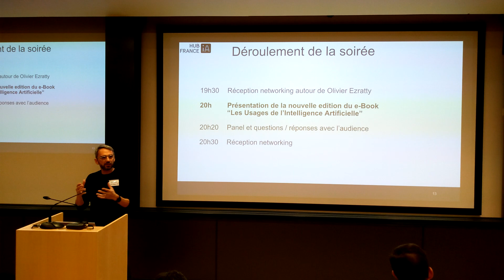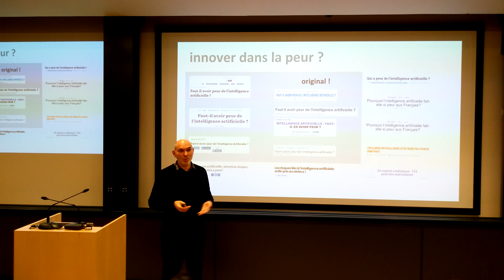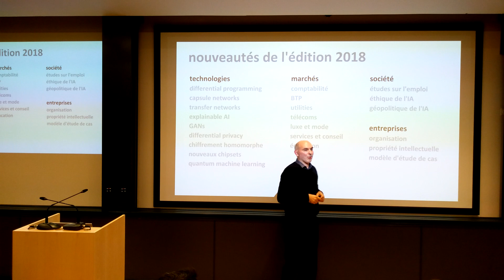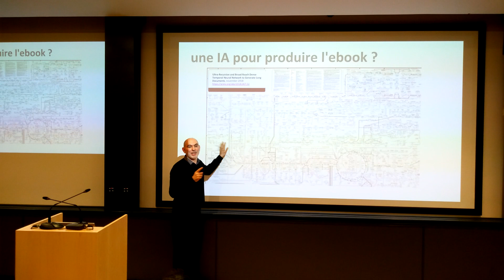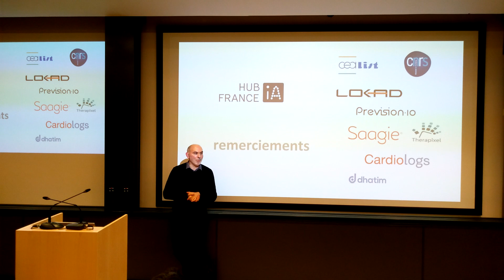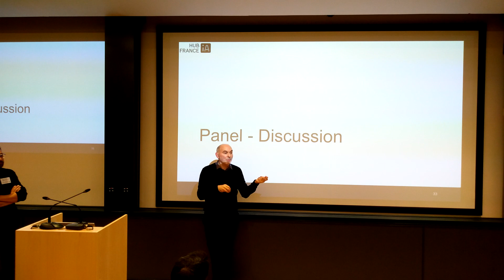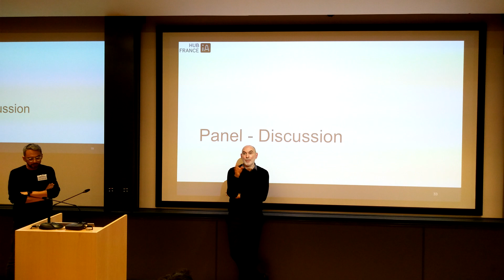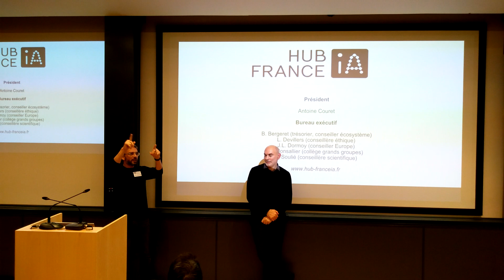livre de Olivier Ezratty - Les usages de l’IA - au Hub France IA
Présentation du

 ) publie l'édition 2018 de l'ebook « Les usages de l'intelligence artificielle ».
La première édition d'octobre 2017 a été téléchargée à plus de 33 000 exemplaires et faisait 362 pages. Elle a permis à
nombre d'entre vous de découvrir les différents aspects de
I'IA: technologiques, marchés, acteurs et sociétaux.

L'édition 2018 a pris, comme il se doit, de l'embonpoint pour
atteindre 514 pages. Elle comprend plein de nouveautés
dans toutes ces dimensions et notamment un plus grand
nombre de marchés verticaux traités (BTP, utilities,
telecoms, services et conseils, éducation, luxe et fashion).

Cette présentation a l’occasion de sa sortie, est gentiment organisé au Hub France IA (
 ) qui lui a gentiment proposé
d'organiser une petite soirée à l'occasion de la sortie de
cette cuvée.

Cela a lieu à Paris, ce jeudi 15 novembre, au
CRI, 8bis Rue Charles V, à partir de 19h30.